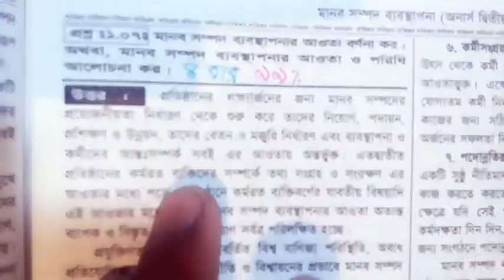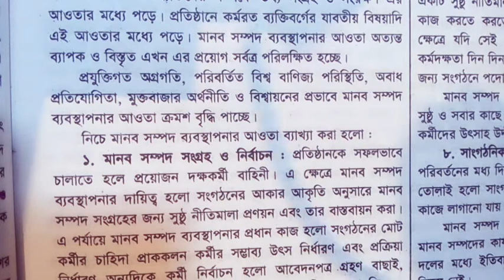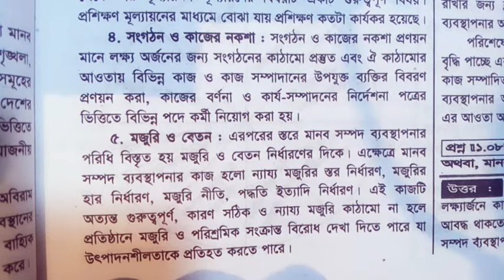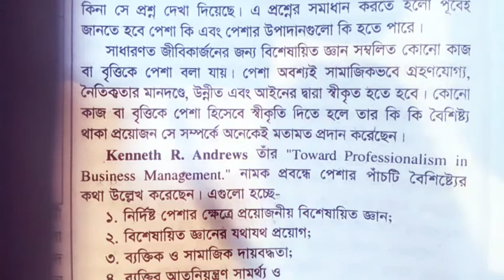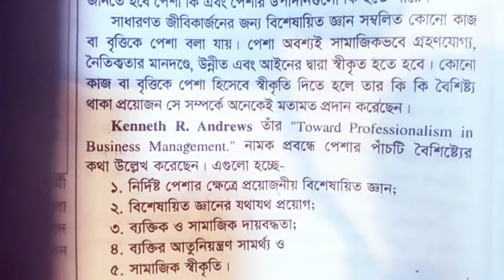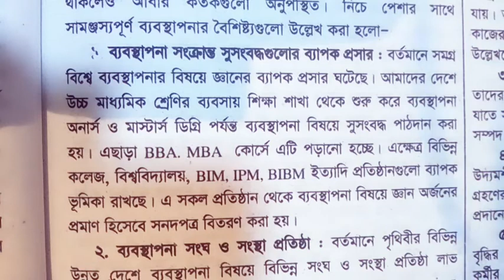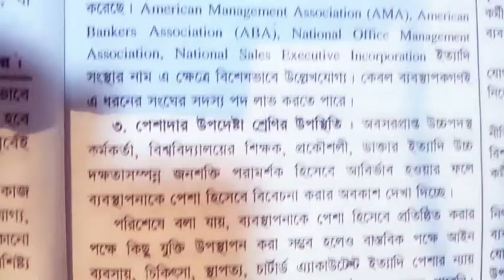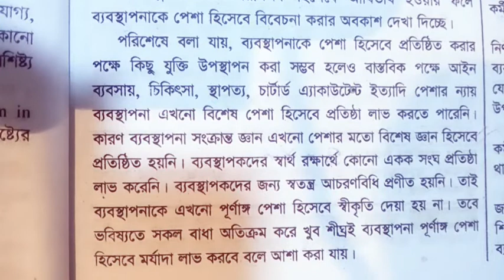মানব সম্পদ ব্যবস্থাপনা সাজেশন Human Resource Management HRM BBA Honours 2nd Year 2020-21 Part 5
Human Resource Management HRM BBA Honours 2nd Year 2020-21 Part 5